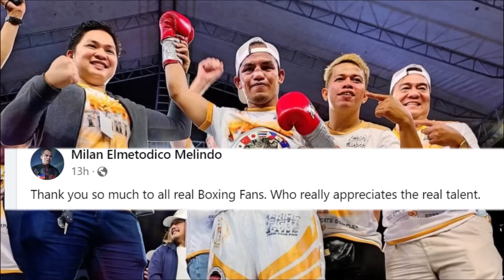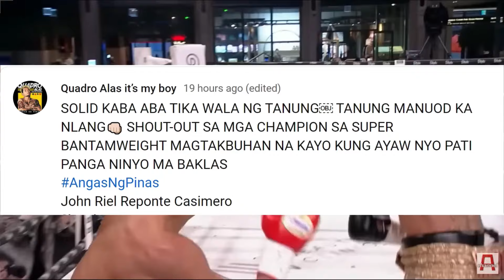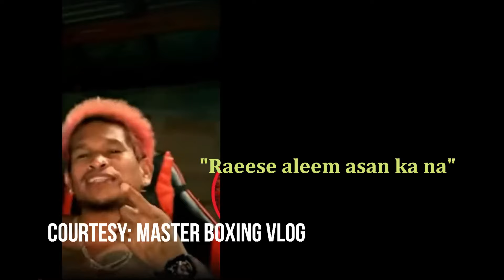Lahat Ng 122, Knockout Kina Casimero At Inoue /Donaire: Hirap Si Inoue Kay Aleem /Melindo, Bumwelta